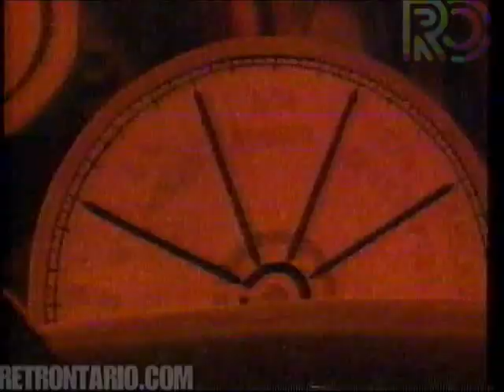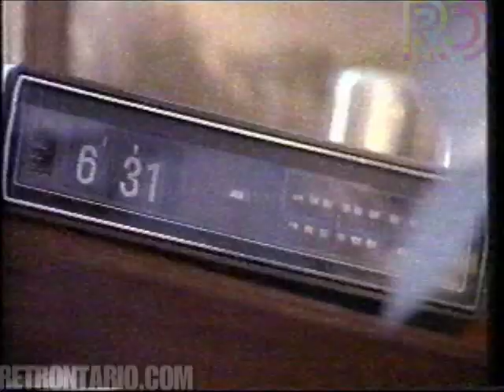Global Kids TV Christmas 1995 commercials and promos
Over 20 minutes of vintage 1995 Christmas commercials and Kids TV bumpers